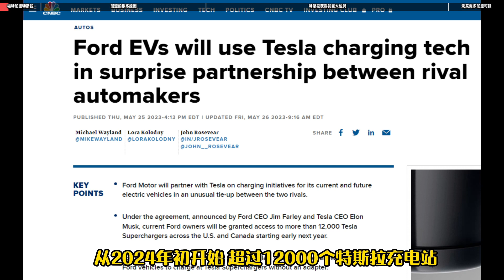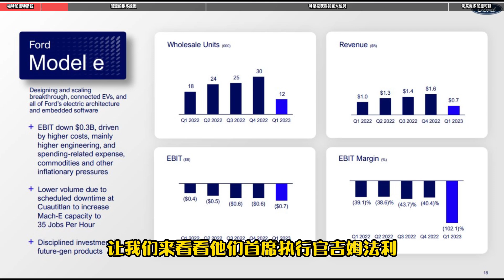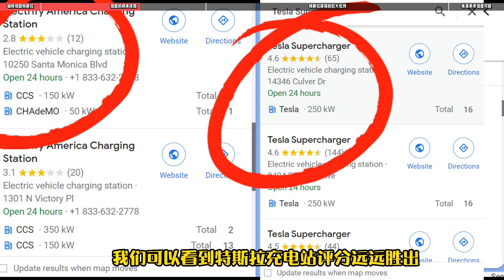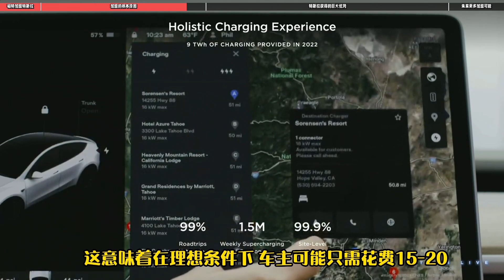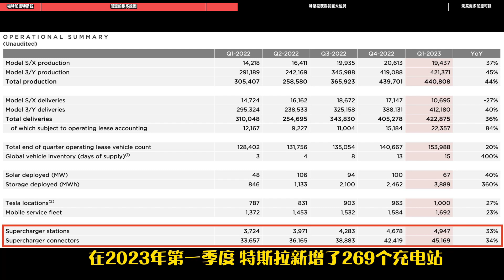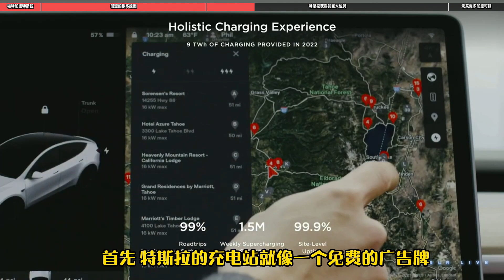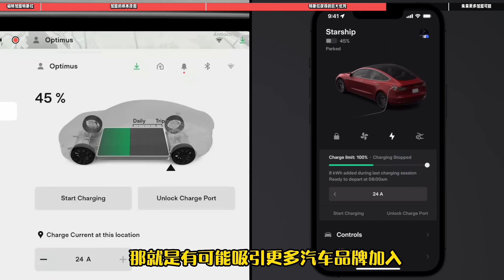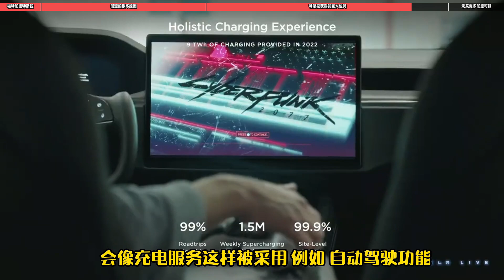特斯拉将在与福特的联盟中获取你想不到的巨大优势: 股价飙升的背后! Ford partners with Tesla！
福特加盟特斯拉充电网络，特斯拉正在布置一盘大棋。但是很多人都没发现。很多特斯拉投资者都不满为什么特斯拉要把自己的优势拱手相让。但他们没有看到这里面蕴含的玄机。特斯拉的这一步大棋将给他们带来你想不到的巨大优势。

00:00 福特汽车加盟特斯拉
00:49 加盟的根本原因
4:06 特斯拉获得的巨大优势
8:55 未来更多加盟可能

如果你想投资特斯拉，可尝试用富途moomoo平台。用我的链接将免费抽取10-15只股票。平均获得150美元。